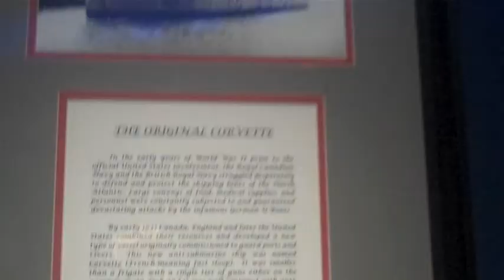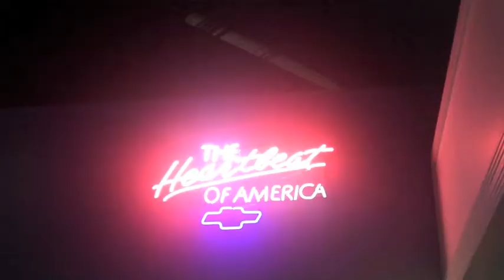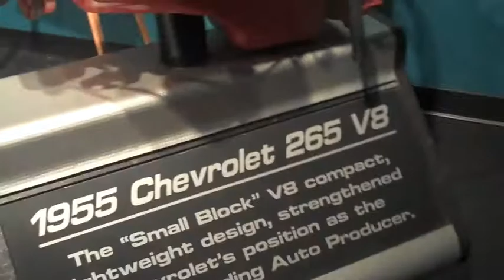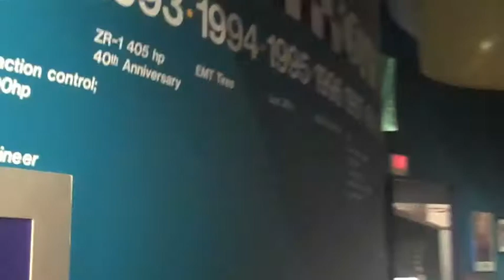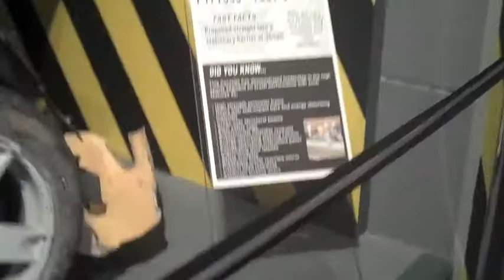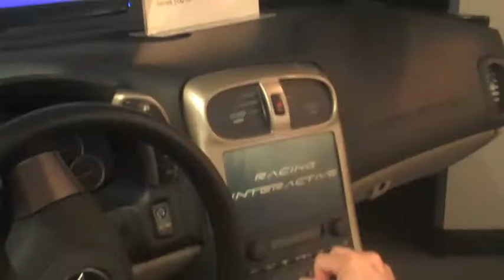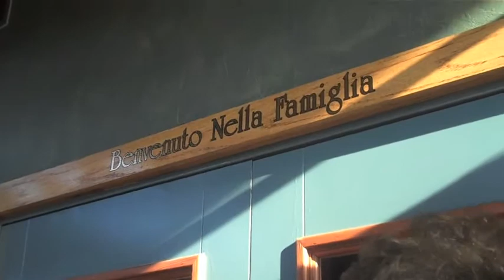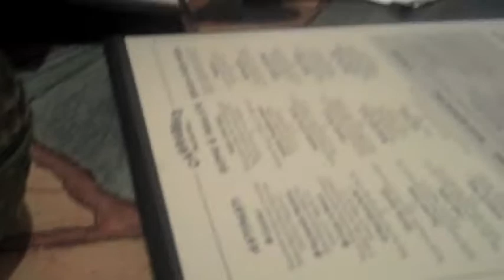I STOLE A CORVETTE! (7.3.11 - Day 135)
LINKS